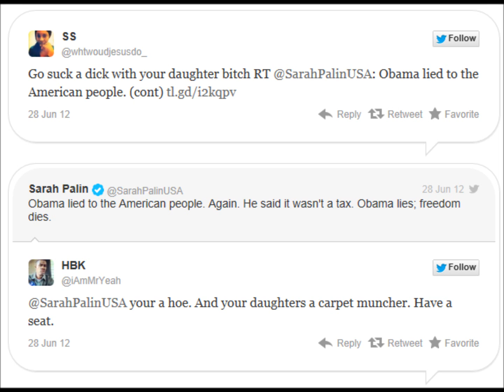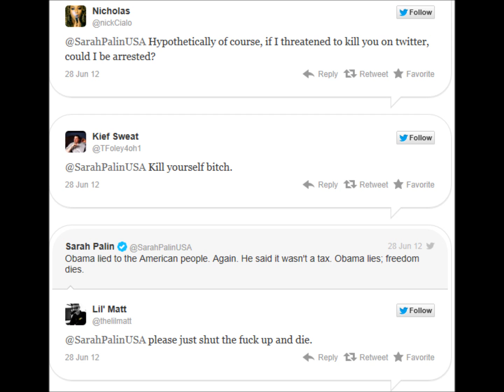Liberal Civility After Obamacare Decision - June 28, 2012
How did Democrats, President Obama, and Obamacare supporters react after the Supreme Court upheld Obamacare? Not in the civil manner Obama lectured us about in January 2011.